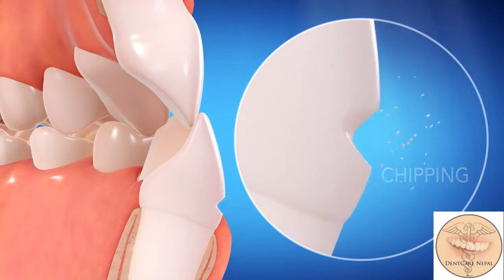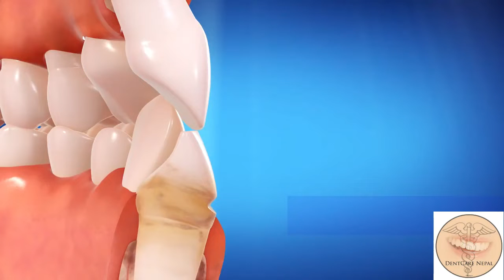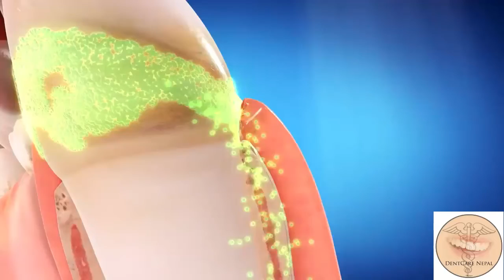Harmful Effects of Malocclusion on Health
Malocclusion adversely affects oral health and overall health in a gradual and progressive way. It poses difficulty in maintaining oral hygiene and is a risk factor for severe other health problems. Know about all the harmful effects of malocclusion on health in this video. Systemic health is also affected due to malocclusion. Know about the relationship of malocclusion to systemic health too.